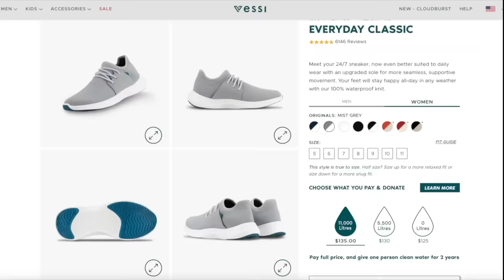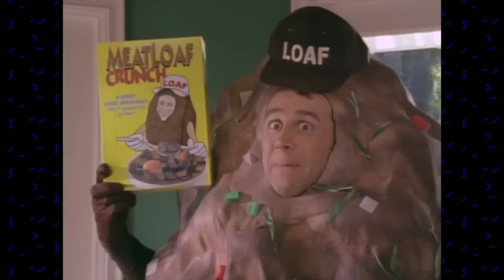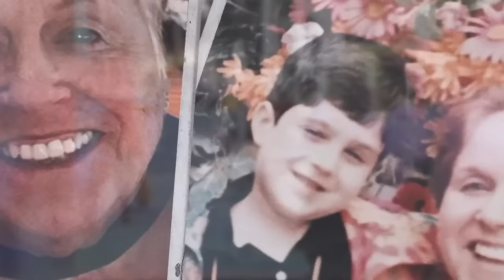The Untold Story of Drake & Josh | Deep Dive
Vessis are the perfect gift under the tree and on your feet. Get the style and size you want now before they sell out!